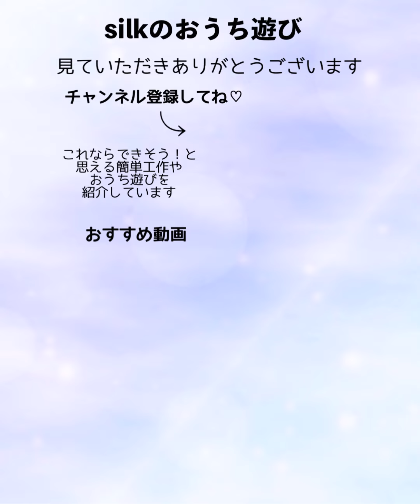声でまわる手作りおもちゃ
♪音源&効果音♪
🎧VLLO